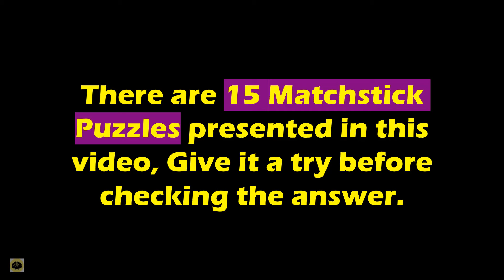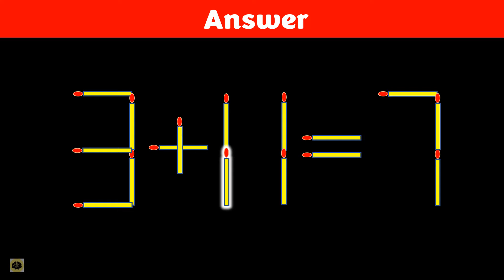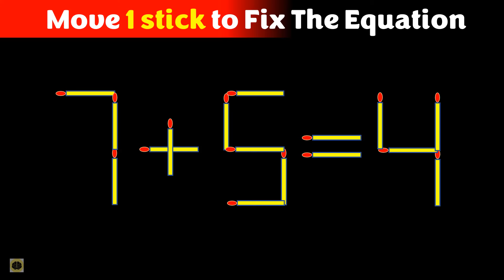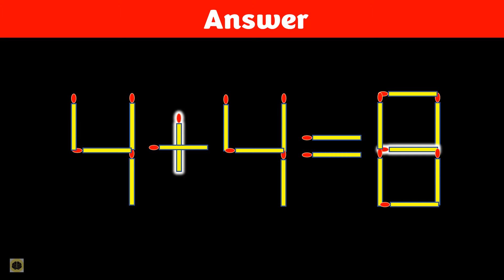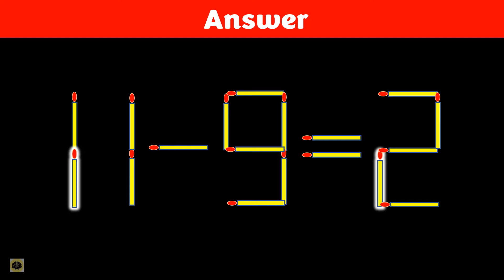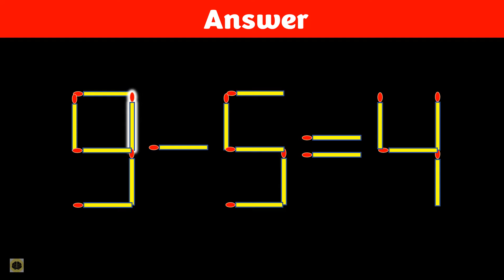Matchstick Puzzle - Fix The Equation